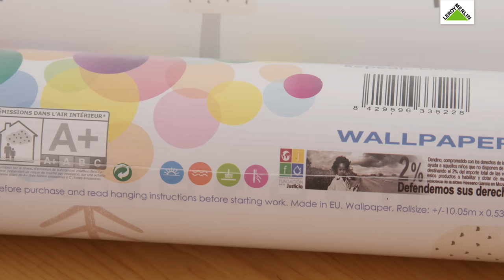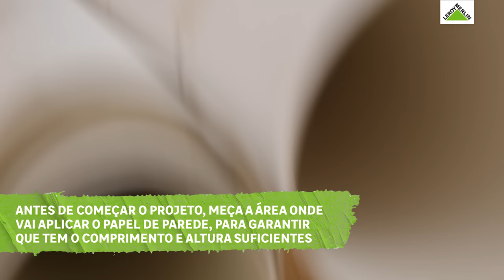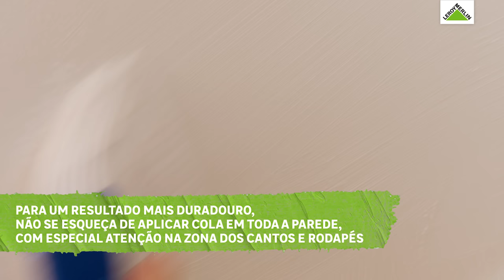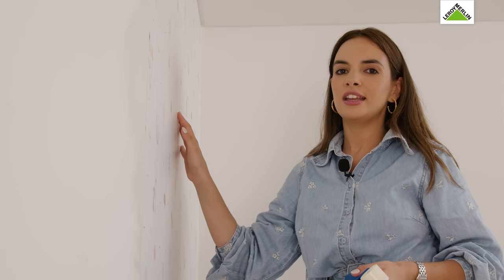Aplicar papel de parede num quarto infantil (com Mafalda Sampaio)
A @AMariaVaidosa mostra-nos como é simples e fácil aplicar papel de parede em casa.

Materiais necessários:
Cód. 82635617, Papel de parede stas multicolor rosa

Cód. 17775604, Cola para papel de parede UHU

Cód. 82800781, Kit papel de parede Dexter

Cód. 17564974, Régua Dexter 1m

Cód. 85609115, Fita métrica Dexter